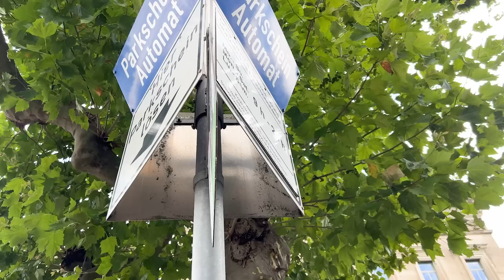Me preparo para algo importante...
¿Cómo ven? Nunca les había hecho un video de este estilo, acompañándome a probarme cosas y así, pero ¿les gustó? Veo que les encanta que los incluya en mi día a día, y a mí también me encanta que me acompañen. Así que. Ya saben que los leo, ya saben que tomo sus comentarios y sugerencias en cuenta, entonces lo que quieran ver / seguir viendo en este canal ¡háganme saber en los comentarios! 👇🏼

Pero bueno, si quieren acompañar más cerquita en mi día a día... Los invito a seguirme en mis otras redes ❤️:

⚠️Aquí también les dejo mis recomendaciones de las cosas que más me preguntan⚠️